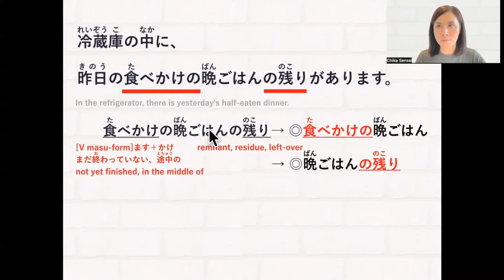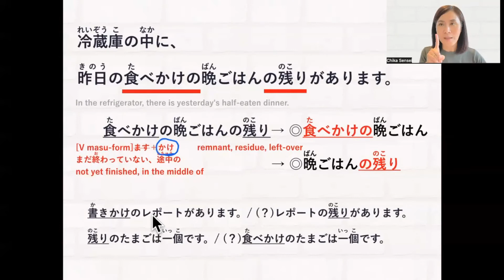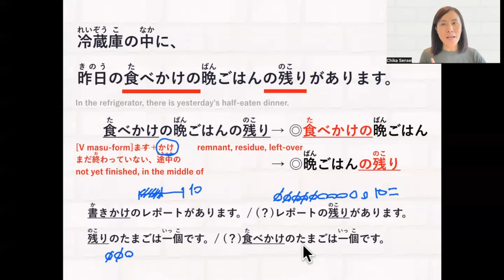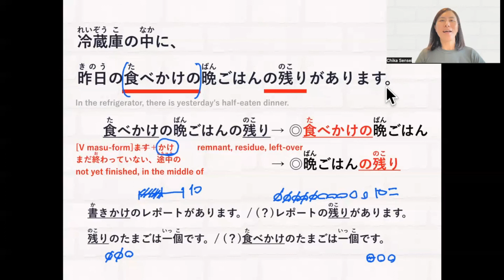"half-eaten dinner" is...食(た)べかけの残(のこ)り？｜Correcting Mistakes｜JLPT